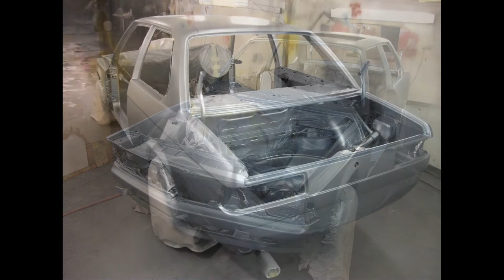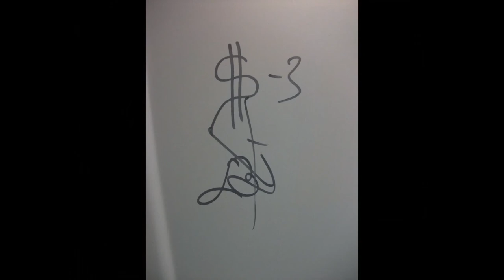BMW 78' Video Picture quality of the movie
Video incomplete forward to the first photo ...
Video nepilnas laukiu pirmu foto...